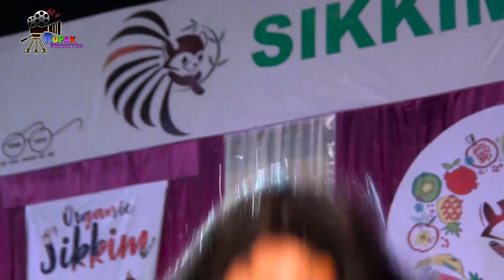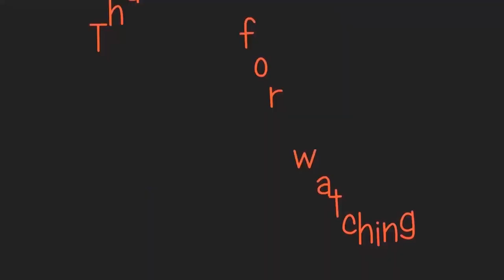GIRISH & THE CHRONICLES BAND Live Performance in Gangtok || RED PANDA WINTER CARNIVAL 2018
GIRISH & THE CHRONICLES BAND Live Performance in Gangtok  || SIKKIM RED PANDA WINTER CARNIVAL 2018 ...